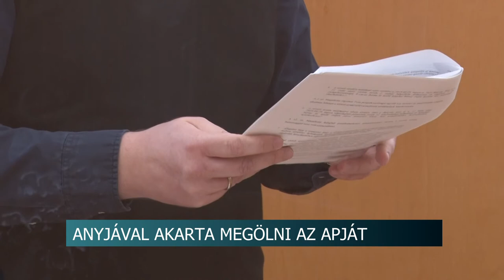20210217 hirado Birosagi itelet